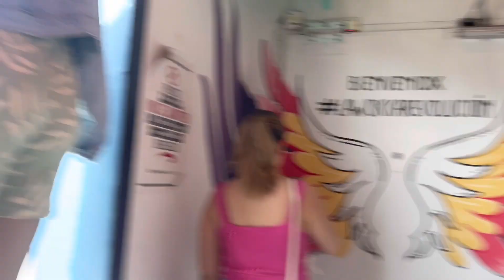EL MEJOR LUGAR PARA COMPRAR ROPA - VLOGMAS 21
DÍA DE COMPRAS CON MI HERMANA Y CUMPLEAÑOS FAMILIAR